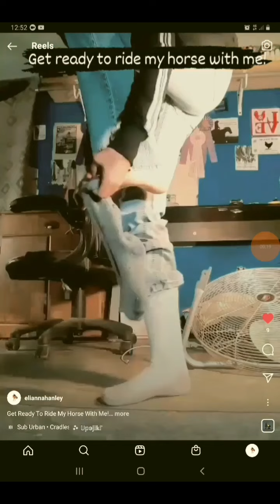Horse Riding compilation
I do not own some of the videos or the music but the editing is all mine